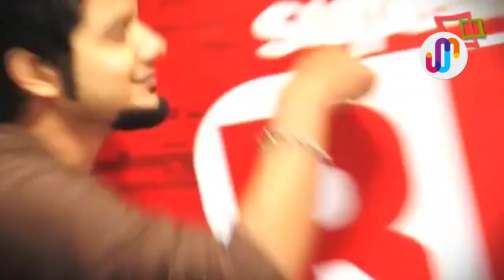ശ്രീനാഥ് ഭാസി : കൂരിരുട്ടിലും മുന്നോട്ട് പോകാനിയിരുന്നു ഇവന്റെ തീരുമാനം.നിങ്ങൾക്കോ? Sreenath Bhasi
അന്ന് ഒരു കംപ്യുട്ടർ  ഷോയിൽ വിജയിയായ ഒൻപതാം ക്ലാസുകാരന് സമ്മാനമായി ലഭിച്ചത് ഒരസുലഭ മുഹൂർത്തമായിരുന്നു മോഹൻലാലിനൊപ്പം ഒരു ഡിന്നർ... അന്നത്വ ലിയ അത്ഭുതമായിരുന്ന കൗമാരക്കാരനായി പക്ഷെ കാലം അതിലും വലിയ ആകസ്മികതകൾ  കരുതി വച്ചിരുന്നു.. കാലങ്ങൾക്കിനിപ്പുറം ആ പയ്യന്റെ  ആദ്യ സിനിമ തന്നെ അതെ ലാലേട്ടനൊപ്പം ആയി എന്നത്  രസകരമല്ലേ .. ഒരുപക്ഷെ  സ്നേഹത്തോടെയുള്ള  ഒരു ന്യൂ ജെനെറേഷൻ മച്ചാനെ  വിളികേൾക്കുമ്പോൾ  നമ്മുടെ മനസിലേക്കെത്തുന്ന മുഖം- അതെ  ശ്രീനാഥ് ഭാസി തന്നെ .. ഹോമിലെ ആന്റണിയായി എത്തി .